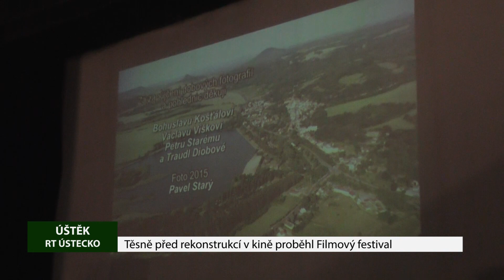ÚŠTĚK: Těsně před rekonstrukcí v kině proběhl Filmový festival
Sedm krátkých filmů a téměř zcela zaplněné kino. Tak vypadal v pořadí už sedmý Úštěcký filmový festival. Místním divákům i lidem z okolí nabídl kinematografické lahůdky z minulosti nedávné i vzdálené desítky let. Čtyři snímky se promítaly úplně poprvé.